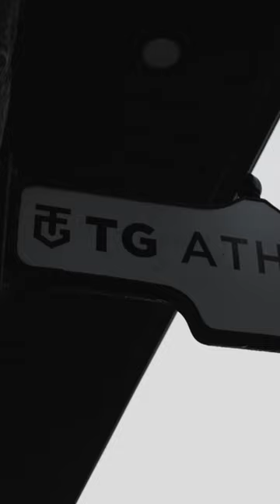Claude Giroux Offseason Training